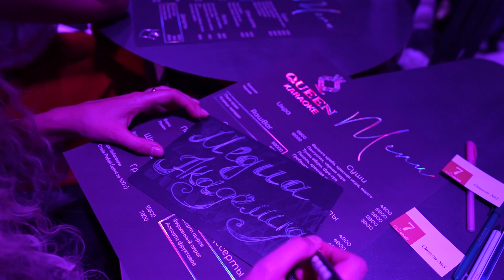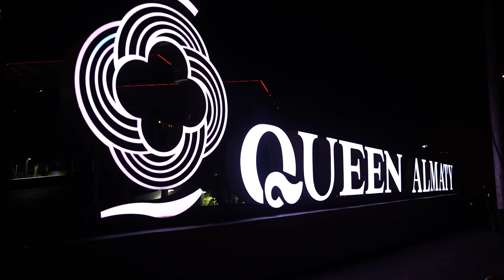ACP Game| Угадать за 60 секунд| Медиарепортаж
Умнейшие люди по всему миру обожают играть в эту интеллектуальную игру! За 60 секунд обсудить с командой и ответить на простые - на первый взгляд вопросы...

Тематика этой осенней игры была Фрида Кало ...